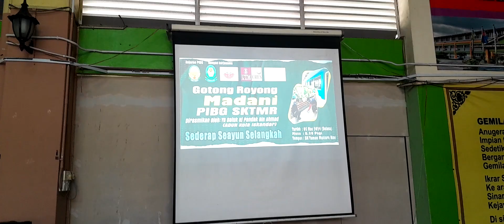BERSELFIE RAMAI RAMAI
Assalamualaikum dan salam sejahtera semua guys di mana pun korang berada semoga Allah memberikan kesehatan dan dimurahkan rezekinya amin Ya rabbal alaminn. Terima kasih kerana telah menonton episode ini...

Follow akaun Tik tok, Facebook & Instagram admin "Nazatul Channel" dan "Nazatul's Life" di :